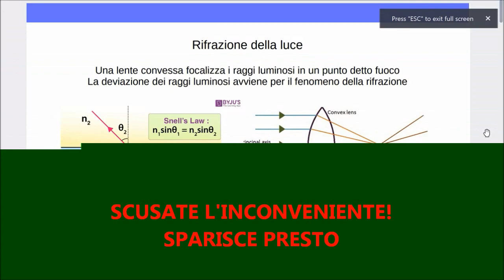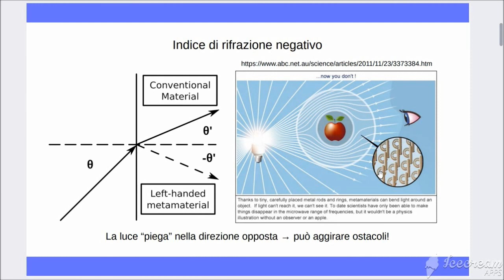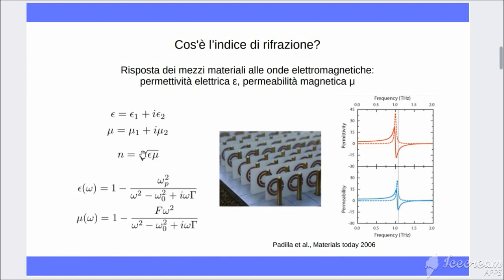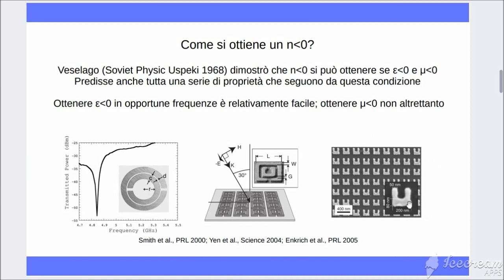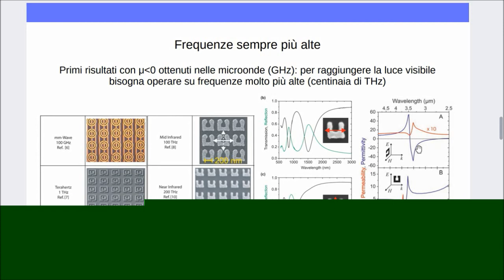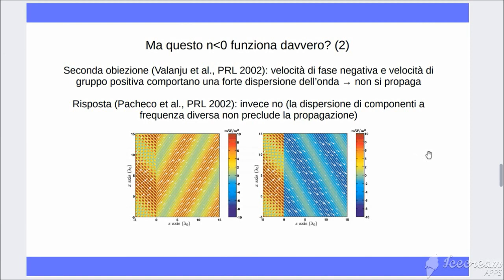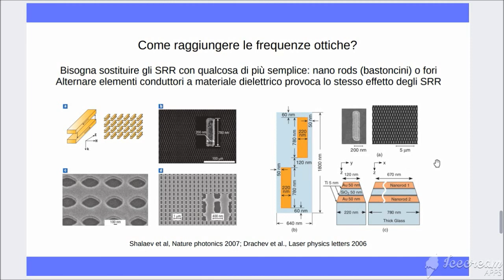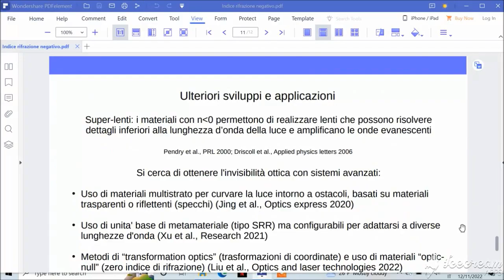Metamateriali volume uno: indice di rifrazione negativo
Questo è il primo capitolo della serie, dedicata ai metamateriali con indice di rifrazione negativo. Questa è la condizione necessaria per ottenere uno schermo per l'invisibilità, quindi si investono molti sforzi per raggiungerla, ma è anche difficile da realizzare soprattutto nelle frequenze della luce visibile. A causa di qualche errore di conversione, alcune parti del video presentano degli sfarfallii fastidiosi, che durano alcuni secondi. Chiedo scusa per l'inconveniente!

Altri articoli citati qui si trovano nella bibliografia di questo articolo